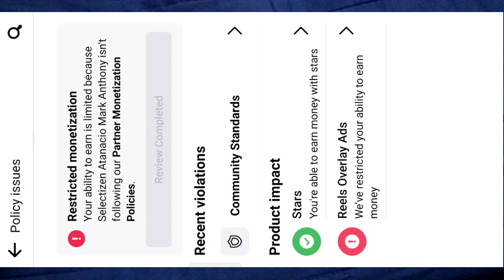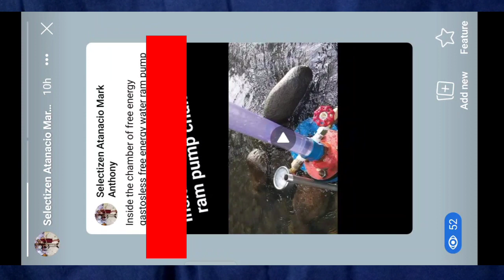How to Fix Facebook Monetization Policy Issue & Ads Restriction | Steps in Restriction Restoration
How to restore Ads in Facebook Monetization due to violations.